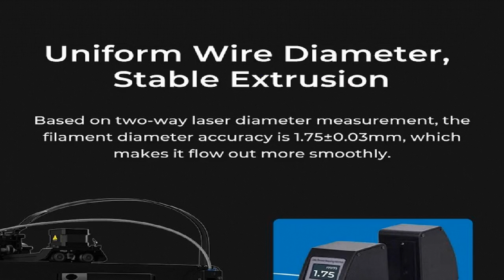12kg Creality Hyper PLA Filament SUNLU S2 Filament Dryer Best Price Offer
12kg Creality Hyper PLA Filament SUNLU S2 Filament Dryer

$370.99 for "12kg Creality Hyper-PLA Filament + SUNLU S2 Filament Dryer - 2kg Black + 1kg Skin Color + 1kg Yellow + 1kg Green + 2kg Orange + 1kg Brown +1kg Red + 1kg Blue + 1kg Grey + 1kg White"

filament, der absolute hammer, 3d printer, multi material, hotend, drucker, extruder, mehrfarb, 3d drucker, dual color